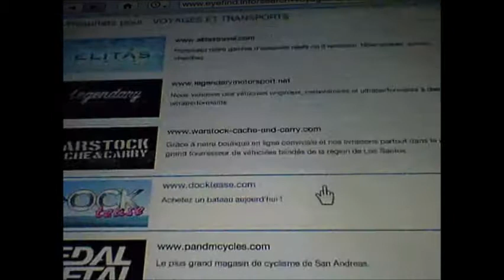GTA V Présentation | Mise à Jour 1.15 "Independence Day DLC"